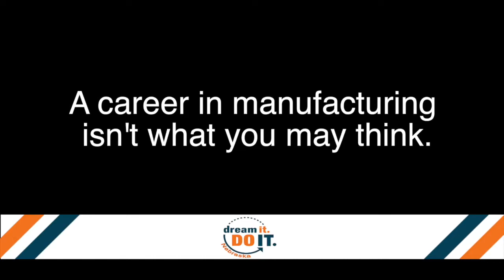Dream It. Do It. Commercial - Molex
News Channel Nebraska Commercial - DIDI - Molex